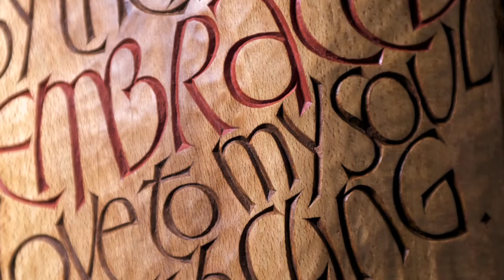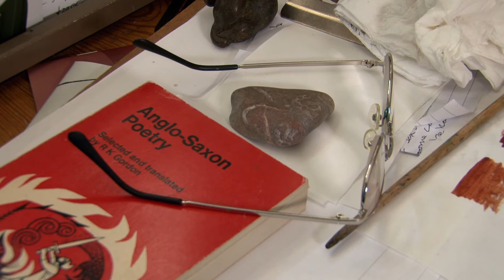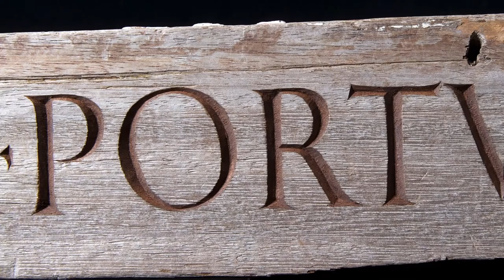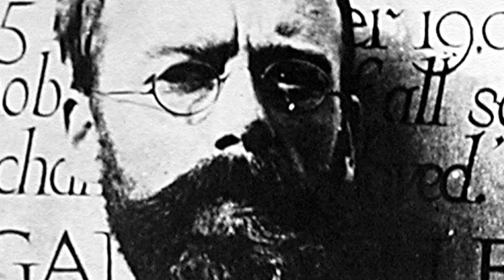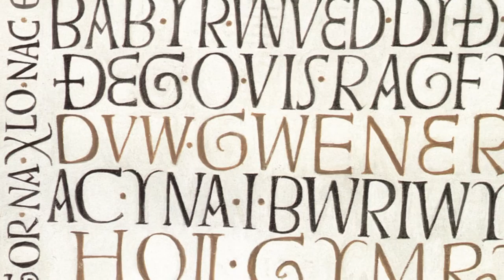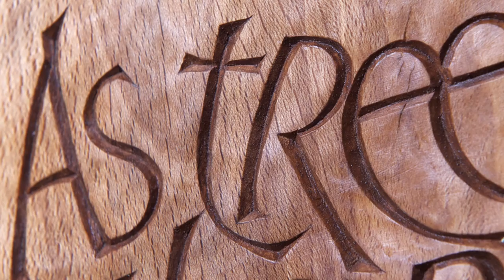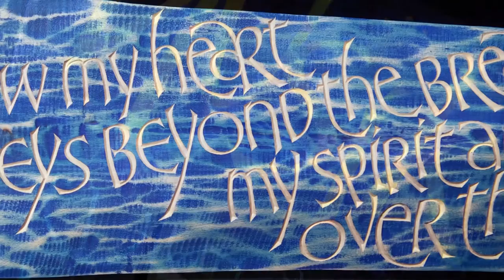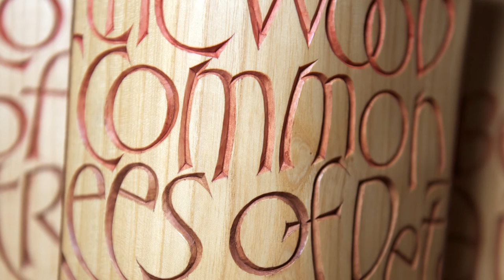Martin Wenham: "Silent Voices" short film about letter carver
Watch Martin Wenham carve with supreme skill in his studio, discussing his latest work for the major exhibition at the Goldmark Gallery 2013 and find out what drives him to create.

View Wenham's work on Goldmark's website by clicking the

Biography - Born in 1941, Wenham's interest in lettering was stimulated at an early age. At university Wenham read botany and forestry, his artistic propensity aiding with precise observational drawing. Throughout this time an interest in pen-lettering persisted and after a research colleague requested a carved house-name in wood Wenham approached the professional carver Harry Spring, who showed him the basic technique of letter-cutting.

After a year Wenham left research and for the next 23 years taught in secondary, primary and special schools, with 9 years' lecturing at the University of Leicester. He first exhibited his letter-cutting work in 1982; since 1984 it has been shown in the major British exhibitions of lettering arts. Wenham's work is held in the Crafts Council's Permanent Collection and in private collections in Britain, the USA, Germany, Japan and Puerto Rico.

A family business, we've been selling art from the Goldmark Gallery in Uppingham, UK for over 40 years and hold over 50,000 items in stock. Explore a wide range of the very best art and ceramics available to you through our where you'll also find scholarship pages, books, online catalogues and even GoldmarkTV!